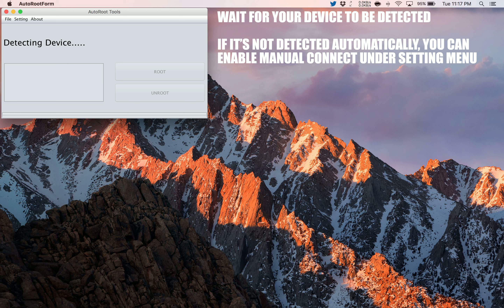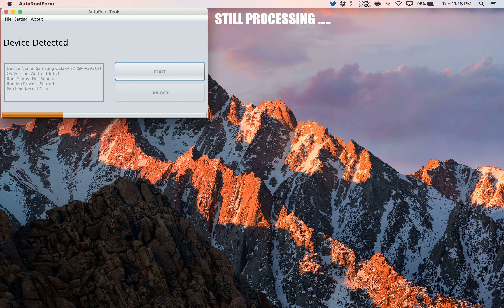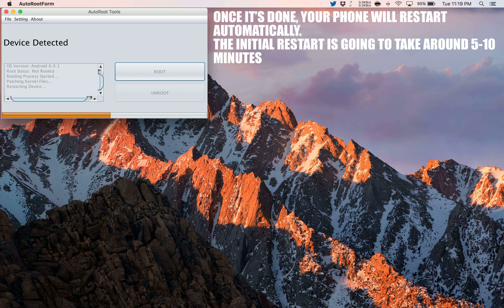How to Root Wiko U Feel Lite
A simple and safe tutorial on How to Root Wiko U Feel Lite.